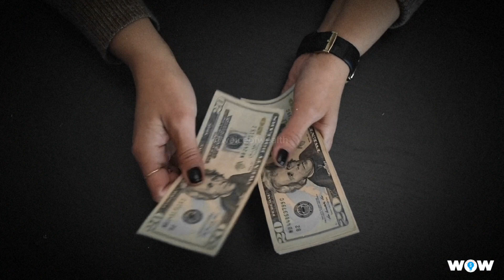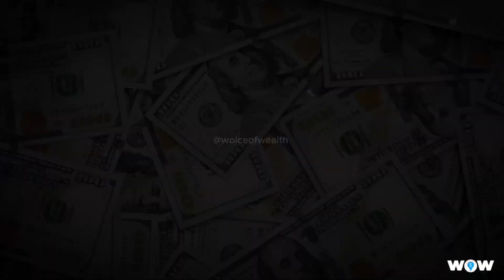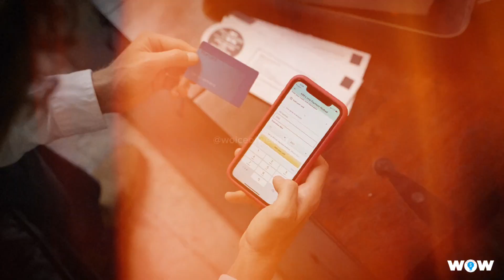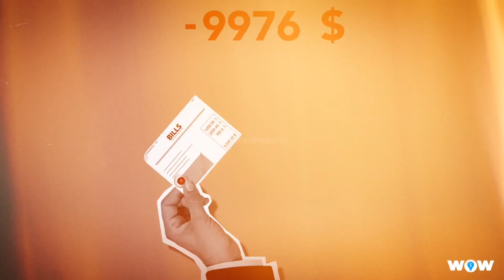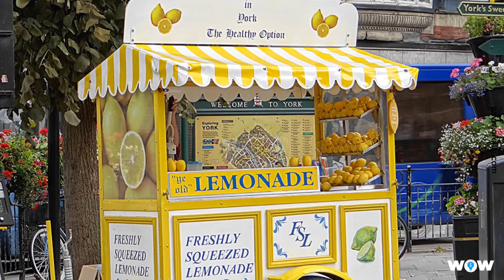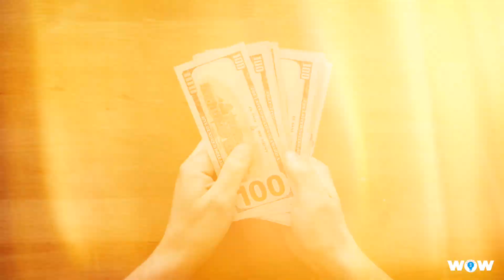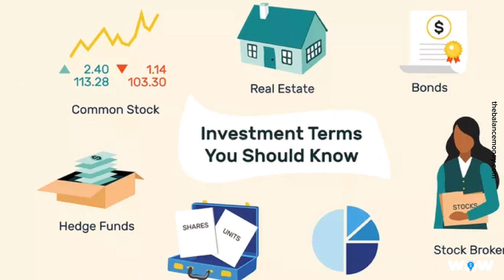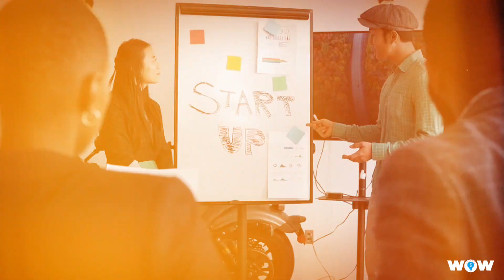HOW THEY KEEP YOU POOR | The Poverty Programming Trap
Discover the shocking truth about the Poverty Programming Trap in this eye-opening video! Are you programmed to be poor? Unravel the secrets of how they keep you poor and learn about the millionaire mindset to break free from this cycle. Featuring insights from Robert Kiyosaki, Dr. Bruce Lipton, and powerful affirmations for wealth and success. Don't miss this life-changing content!

About "Woice Of Wealth"

Woice of Wealth is your ultimate source for self-improvement, financial education and wealth management.
Our mission is to empower you to become a better and wealthier version of yourself. Through our informative and engaging content, we provide you with the tools and knowledge to make informed decisions and take actionable steps towards financial success and personal growth.
From investment strategies to mindset shifts, our channel covers a wide range of topics designed to help you create a life of abundance and prosperity.

🎥 FOOTAGE - Video by Freepik and creative commons footage licensed under CC-BY 3.0. ► Fair Use: Any third-party content used complies with fair use and is transformative in nature with added meaning and commentary for educational purposes.